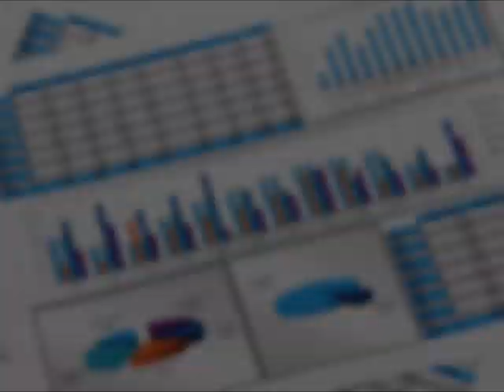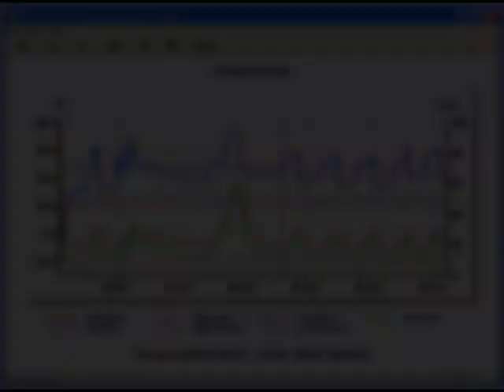Scientific Method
Rap with pictures to help kids remember the steps in the scientific method.